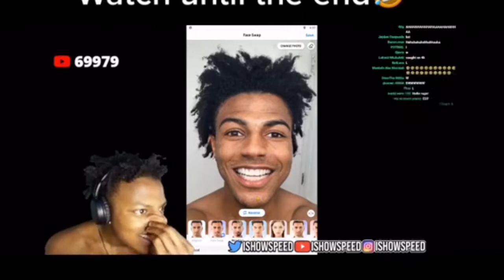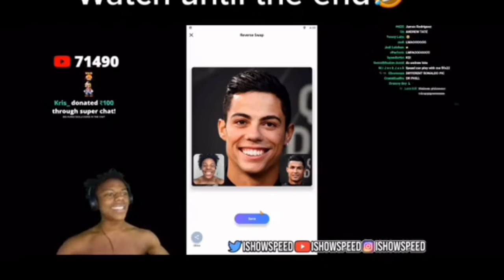SPEED DOES A FACE SWITCH WITH ROLANDO *GONE WRONG*😂💀speed